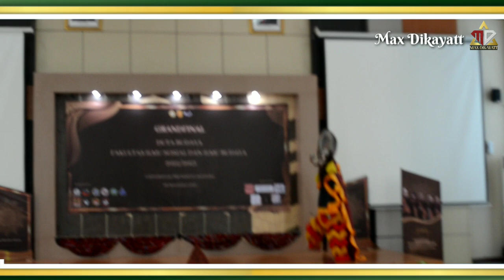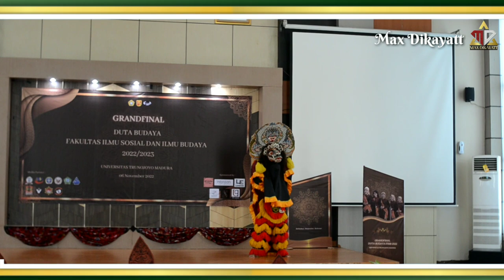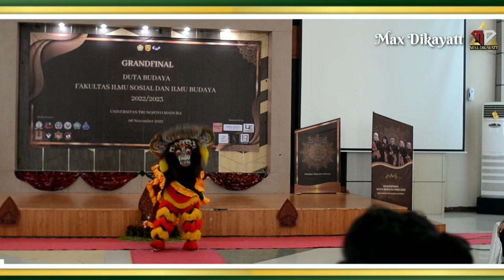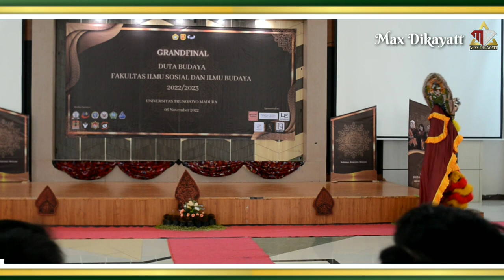Persembahan REOG dari Duta Persahabatan DUTA FISIB 2022